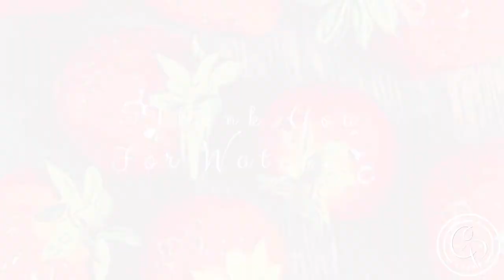Lofi Vibes - Finals Week Study Session (in Comics)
Chill Pheals’ Lofi Relaxed Vibes: Finals Week Study Session

Featuring: Relaxed Visuals and Relaxed Vibes to assist you in daily comfort.

Let’s get some fresh air and recharge while being positively active!

Relax in Reality w/ Relaxed Visuals & Relaxed Vibes.

This collection is composed of 25 carefully selected beats from various talented artists around the world. The illustrations includes well thought out photos by Ylanite Koppens. (Pics) Strawberry Collection.

PHOTOGRAPHER’S LINK:

Ylanite Koppens

MUSICIANS’ LINK:

🎵 Tracklist

1. [00:00​] hoogway - Missing Earth
2. [03:08​] cocabona - You
3. [05:54​] Aylior x eaup - Ships
4. [07:22​] spencer hunt x WYS - VHS
5. [09:02​] Dr. Dundiff x allem iversom - Pale Moon
6. [12:31​] E I S U - Puddles
7. [14:12​] lilac - Honey & Lemon
8. [15:58​] WYS - Nautilus
9. [18:45​] steezy prime  x spencer hunt - Compassion
10. [20:58​] ocha - It's Going to Be a Good Day
11. [23:58​] Purrple Cat - Midnight Snack
12. [27:05​] Yasper x Glimlip - Infused
13. [29:54​] sleepermane x Sebastian Kamae - Ruby
14. [31:50​] FatB - Torii
15. [33:49​] Jay-Lounge - February
16. [36:23​] Tzelun - See u Soon
17. [37:52​] casiio x sleepermane - Night Owls
18. [39:35​]  No Spirit x SAINT WKND - waking up slowly
19. [41:58​] kalaido - Stars and Chimneys
20. [44:58​] stream_error - in passing
21. [47:42​] H.1 - Breath
22. [50:03​] nothingtosay - Inspect
23. [52:57​] jhove x bert - Sweet Look
24. [56:10​] brillion. - Drowsy
25. [59:24​] j'san x Epektase - Ghost in my Mind

🎶 Support the Beatmakers

11. E I S U

Inspired by: ChilledCow & Others
Stream & Support ChilledCow

Thank you for Engaging!